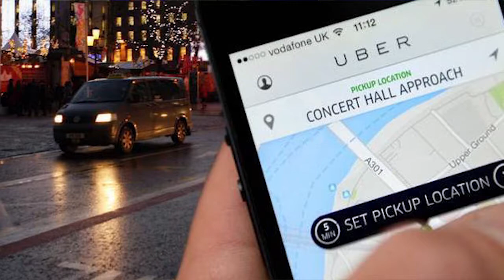The dark side of... FULL ITA (12/12)